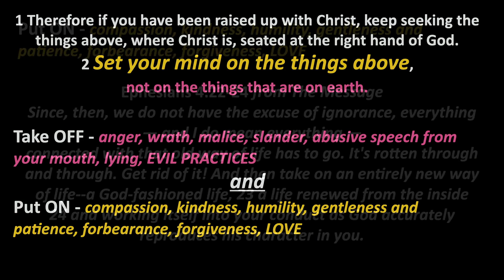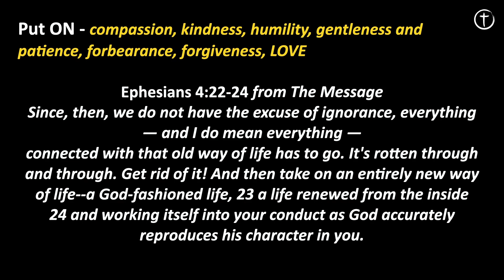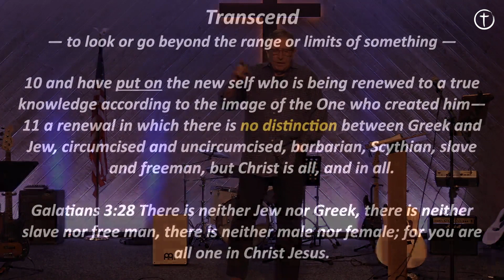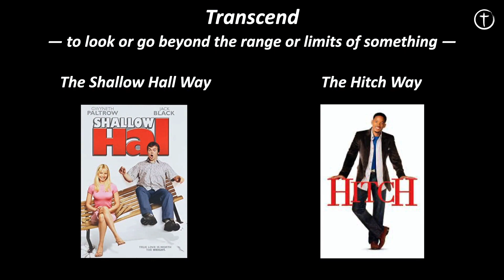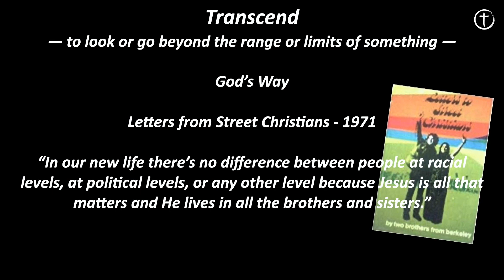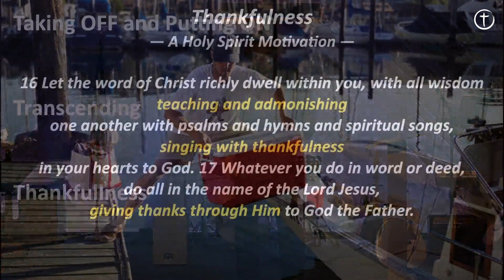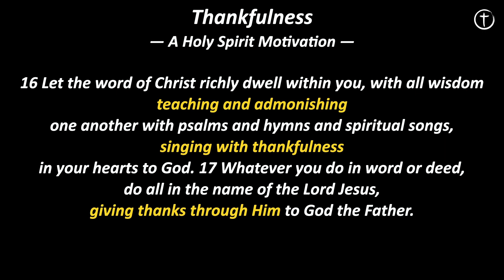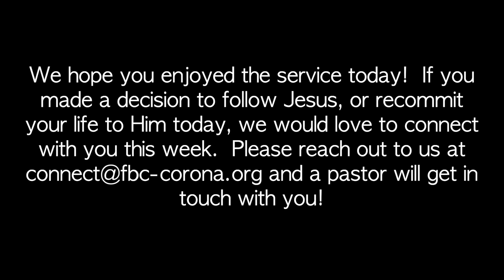10 31 21 FBCC Worship Service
First Baptist Church of Corona Worship Ministry